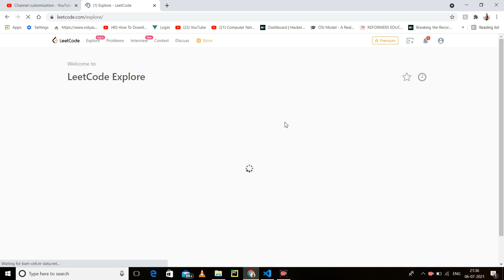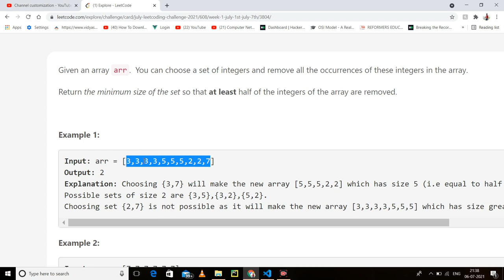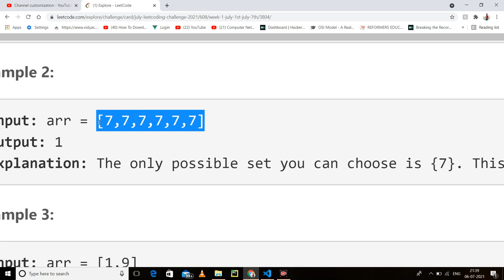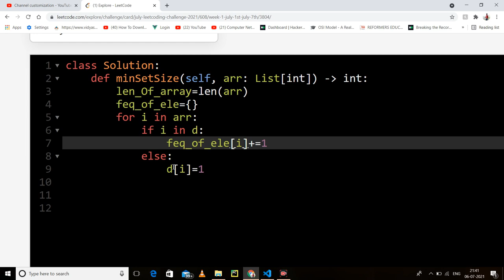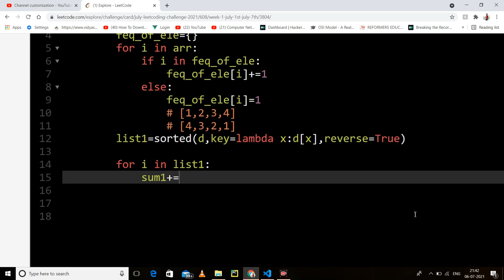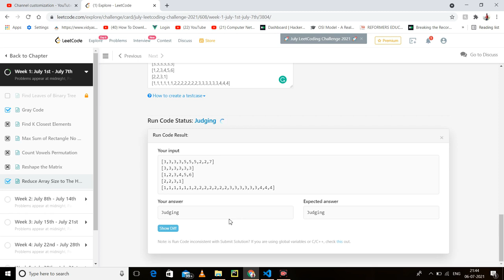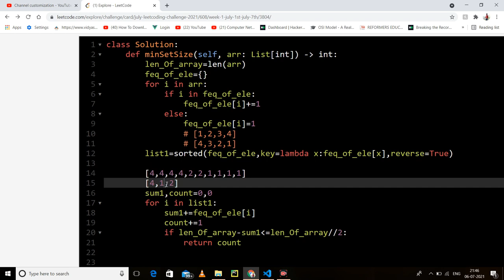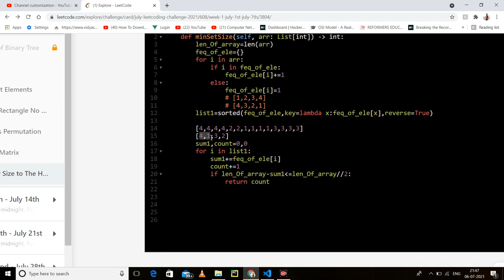1338 Reduce Array Size to The Half Interview Question | Medium Level Question Solution in python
Leetcode Medium Level Question:
1338. Reduce Array Size to The Half

Solution:
Time Complexity: O(NlogN)( because of sorting)
Space Complexity: O(N)  (because of hashMap)